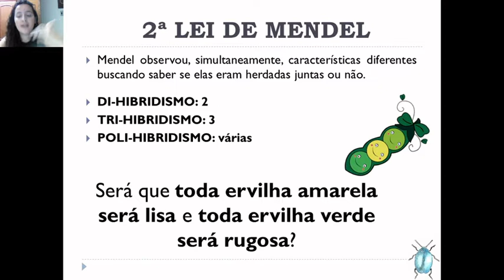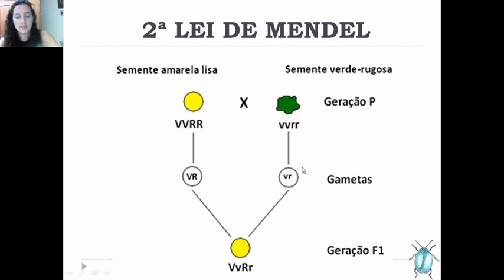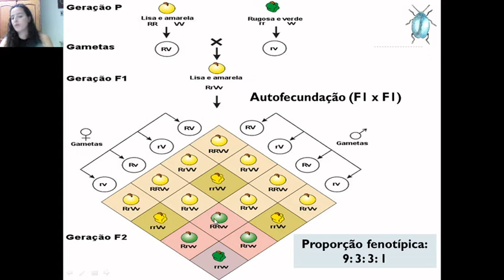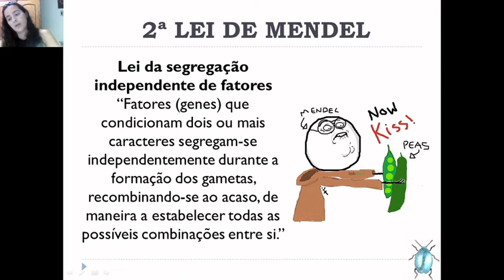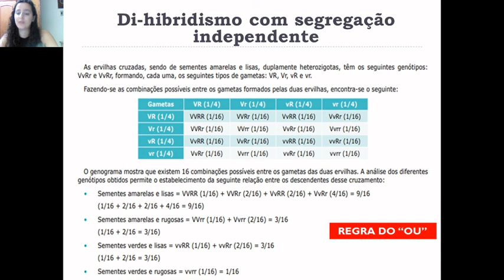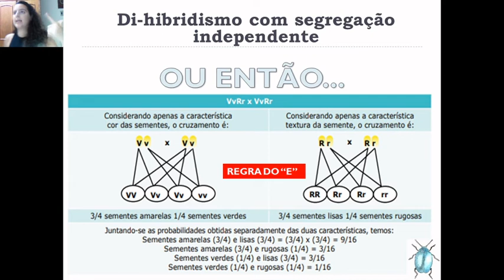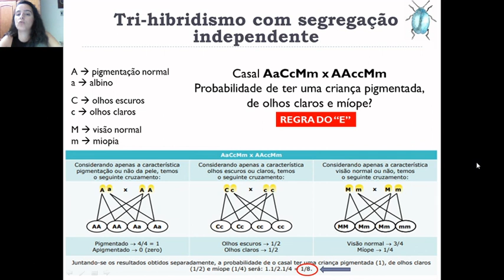2 LEI DE MENDEL PARTE 1 - 02 04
1ª PARTE da aula sobre 2ª Lei de Mendel
Livro 2, Biologia 4, cap. 5